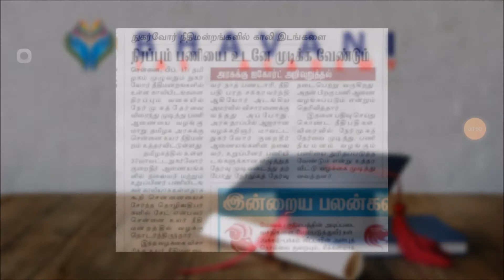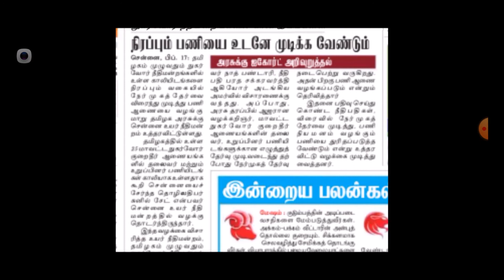BIA TNPSC - Consumer Court Recruitment 2022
Hello Viewers...